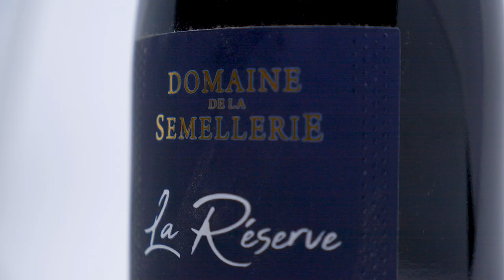DOMAINE DE LA SEMELLERIE, viticulteur à Cravant-Les-Côteaux (37)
Au sein de notre domaine viticole, nos raisins sont récoltés et vinifiés dans le respect de la tradition. Nous sommes perpétuellement à l’affût de nouvelles techniques de « contrôle de maîtrise des températures ».

Nous proposons nos produits auprès de particuliers, distributeurs et professionnels de la restauration de toute la France. Reconnus en tant que vignerons près de Tours et de Chinon, nous privilégions la qualité de nos vins.